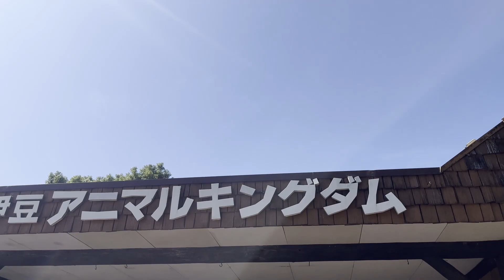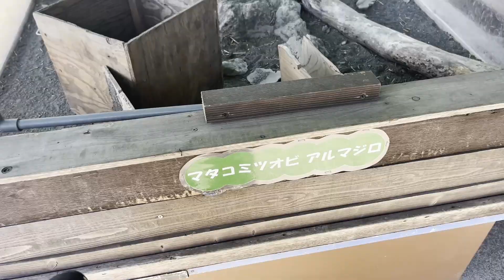【1歳10ヶ月】伊豆旅行day1（愛犬と宿・伊豆アニマルキングダム）【Vlog育児】Izu trip (stay with my dog, zoo)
10月だと過ごしやすい天気で旅行に行きたくなる！

【愛犬】
犬種：ポメプー（ポメラニアン×トイプードル）
名前：モコ
性別：女の子
生年月日：2019年11月28日
体重：4.4Kg～4.9kg
性格：おてんば、人大好き
悩み：犬見知り

【baby】
名前：そら
性別：男の子
生年月日：2021年12月6日
予防接種：7回完了
　　　　　2022年11月下旬　コロナ陽性
苦手な食べ物リスト：

★【生後4ヶ月】2度あることは3度ある・・・予防接種・乳児湿疹【Vlog育児】Infant Eczema and Immunization
★【生後5ヶ月】BCG予防接種（ハンコ注射）見た目怖過ぎ問題【Vlog育児】　　　have (a child) vaccinated
★【生後7ヶ月】０才最後の予防接種と7ヶ月検診に行ったよ【Vlog育児】Immunization and 7-month checkup. baby
★【生後7ヶ月】おむつはパンツ派？テープ派？【Vlog育児】Diapers are either "tape type" or "pants type"
★【生後2ヶ月】乳首サイズアップ！【Vlog育児】Size up the nipple of the baby bottle
★【生後1ヶ月】赤ちゃんの「おへそ」に肉芽【Vlog育児】The baby has a granulation.
★【生後6ヶ月】赤ちゃんと愛犬が仲良くなってきた？！【Vlog育児】Baby and dog are good friends.
★【1歳5ヶ月】コロナ以来の発熱・・・【Vlog育児】Baby saw a squirrel and a turtle.